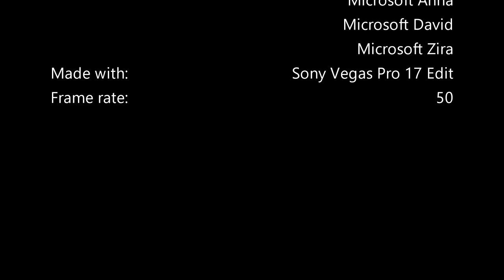Logo Bloopers E31/S4E1: ABC For Kids (1992)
I know I said I'd do this yesterday (6 January 2021), but I was out between 9:15am and 3:00pm [AEDT], so I don't think I could have done it.

Takes:
1. No fade-out
2. HSL: Hue cycle
3. HSL: Removal of saturation
4. HSL: Maximum saturation and luminance
5. Separating RGB channels
6. Normal